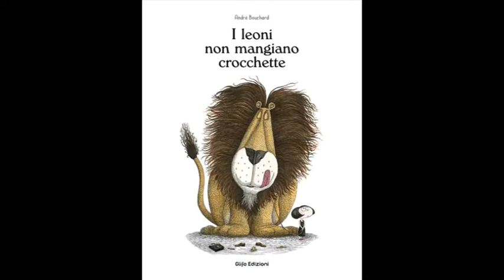I leoni non mangiano crocchette di André Bouchard Glifo Edizioni